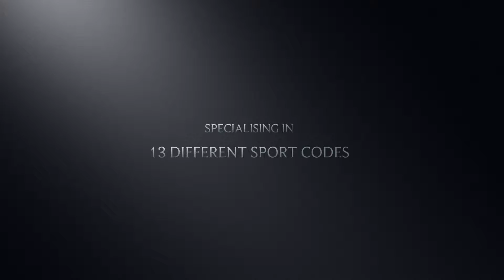Spartans Sports Academy Movie Trailer 3